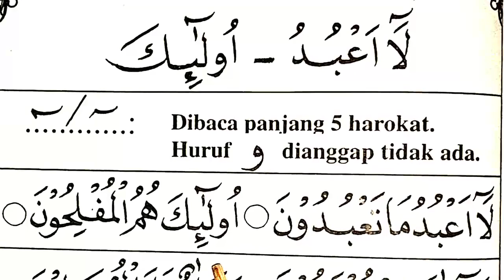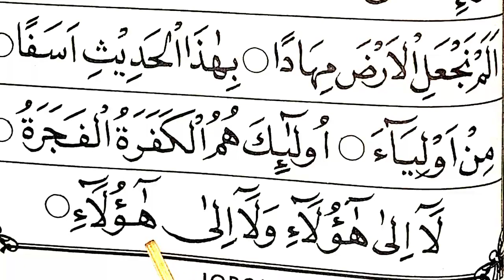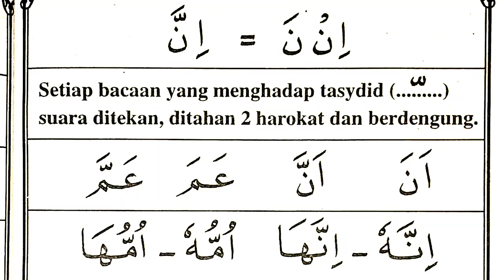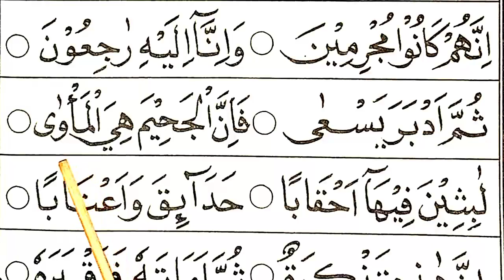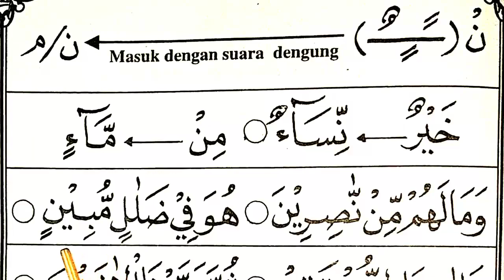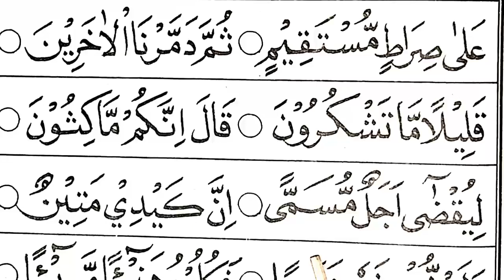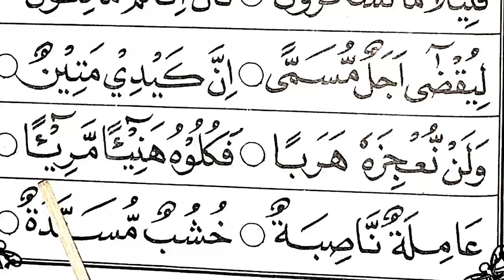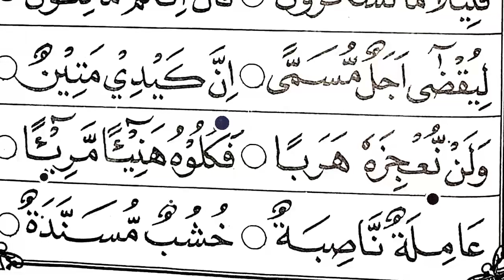BEGINI CARA MUDAH CEPAT LANCAR MEMBACA ALQURAN KHUSUS PEMULA